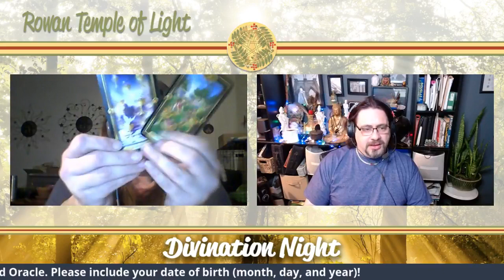Divination Night S1 E14 Aeson Knight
Susan Sheppard Tribute-
Susan Sheppard was a fixture on WTAP’s “Daybreak” for more than 20 years. She also was an astrologer and an expert on the paranormal.

Sheppard died at her home Monday morning.

The website at Haunted Parkersburg Ghost Tours, of which she was the founder describes her as “a life-long paranormal investigator, researcher, and psychic experiencer”. She conducted “Haunted Parkersburg tours” of several notable locations in and around the area said to be, and have been, haunted by ghosts.

She was also the founder of the Sacred Way Astrologers and Spirituality organization. She is also a founding member of West Virginia Writers, Inc.
Her appearances on “Daybreak” focused on her psychic abilites, particularly her astrology forecasts.

What is Divination Night?

Divination Night was Created by Lady Gwendolyn as a way to Promote and Explore the World of Psychics and Readers from all Paths.
In Divination Night many forms of Connecting with the spirit and guides across all mediums are brought to the surface. Tarot, Oracle, Pendulum
and even Channeling is explored. From Beginners to Seasoned Professionals all are welcome to Self-Promote and Practice their Abilities.

How does the Show Work?

While we focus on the Guest and their Abilities, we discuss special skills and interests. Where you can find them to book your own Private reading if you connect with their style.
As a purpose of the show, the listener may ask for a reading, as time allows. In order to receive a reading, you must comment on your Date of Birth, reason is no readings are permitted for minors.

While Everyone on the Show is here to help you…. Please

Lady Gwendolyn-
With over 10 years of experience in tarot and a deep connection to my roots, I have a grounded approach that provides meaningful insights. Between my spiritual connection and training, helping others on their journey is my privilege and sacred duty.

A clairsentient and clairaudient tarot reader, numerologist, and reiki practitioner who has additional training in Access Bars and specializes in shadow work to help you reach your potential.

Unhappiness, stress, and conflict describe your love life? Lady Gwendolyn uses tarot and her clairaudient, clairsentient, clairvoyant, and empathic abilities to help you find Intimacy, inspiration, and connection.